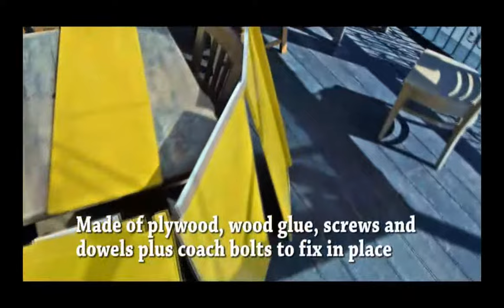The Self-Assembly Upright Piano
Here's an upright piano shell, designed and built from scratch, which self-assembles and dismantles in minutes. So you can transport it to your singalong pub gigs wherever they are!
Just 8 panels and 6 coach bolts make this perfectly rigid when assembled.
This was designed for a Korg Kross 61-note so it's smaller and more transportable than a full 88-note keyboard.